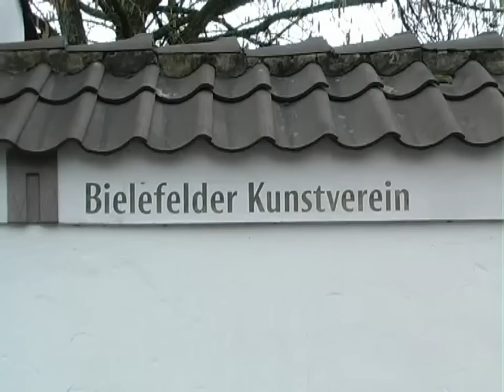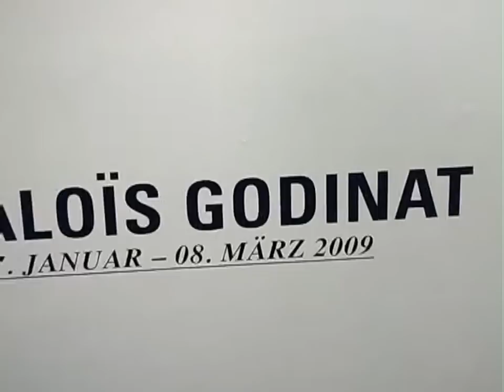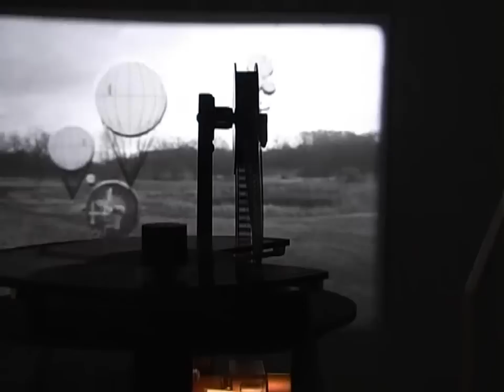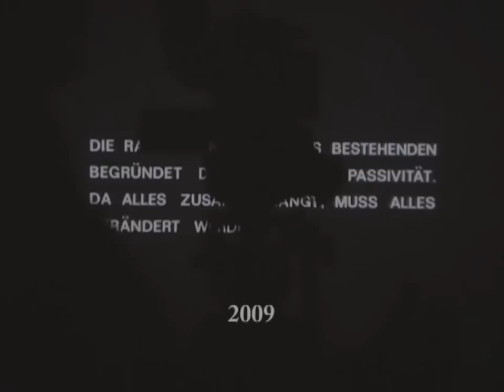Kanal 21 United - Bielefelder Kunstverein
Das Vereinsmagazin stellt in dieser Sendung von 2009 den Bielefelder Kunstverein vor.